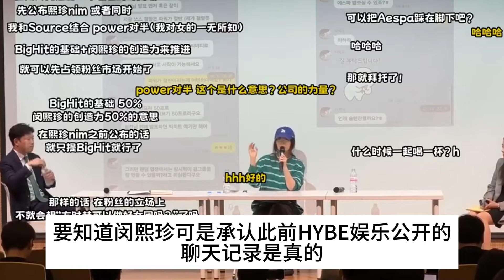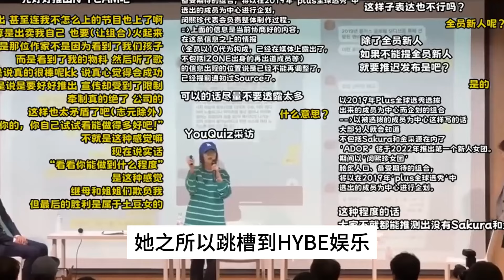HYBE告发ADOR代表闵熙珍，韩警方称已收到检举状将展开调查!HYBE